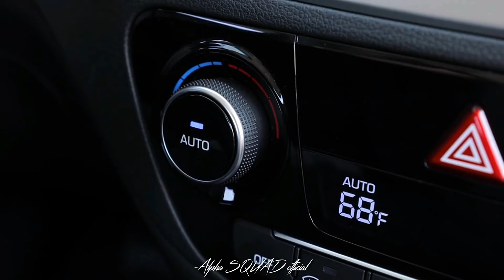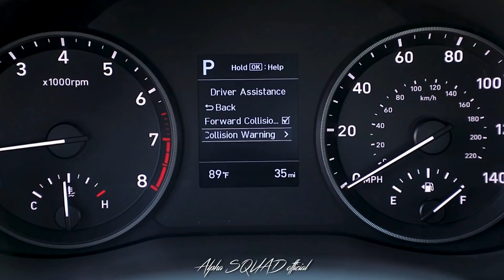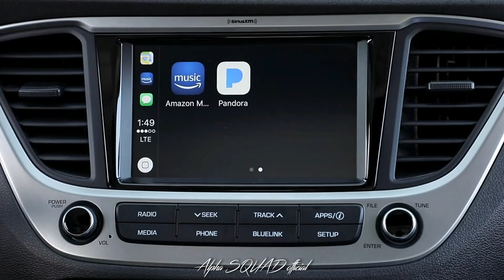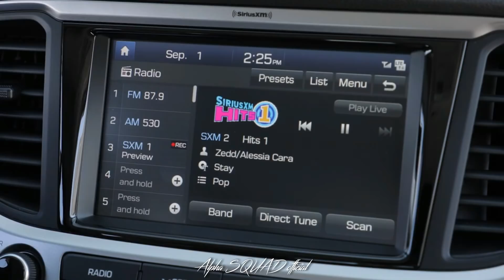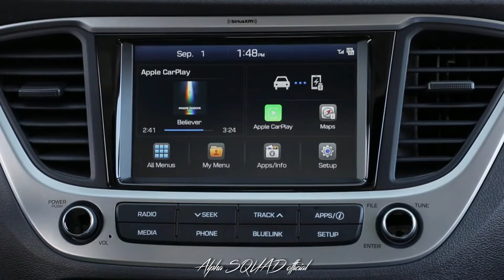Hyundai Accent 2018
Fifth-generation Hyundai Accent demonstrates Hyundai’s engineering expertise with improved driving dynamics and an efficient powertrain

Upscale exterior design, sophisticated interior and signature Hyundai design cues are central to Accent’s striking appeal

Advanced connectivity with available Android Auto™, Apple CarPlay™,Hyundai Blue Link and SiriusXM satellite radio

Exceptional safety from the available Forward Collision-avoidance Assist

Highlights for 2018 Accent

Sophisticated Sedan Design
-Hyundai’s new cascading grille, expressive and upscale design
-Contemporary and intuitive interior
-Available premium exterior features: projector headlights with LED DRLs, power sunroof, 17-inch alloy wheels, LED taillights and available fog lights

Performance and Improved Dynamics
-Eco-efficient 1.6-liter GDI Dual-CVVT 4-cylinder engine with standard 6-speed manual or optional 6-speed automatic transmission
-130 horsepower and 119 lb.-ft. of torque (estimated)
-Improved NVH and ride quality
-Architecture includes 54.5 percent Advanced High Strength Steel

Improved Audio, Multimedia, and Blue Link
-Standard 5-inch color touchscreen
-Available 7-inch display audio system with Android Auto™ and Apple CarPlay™
-Available Blue Link® Connected Services 3 years with standard complimentary service, including remote start

Premium Comfort and Convenience Features
-Available segment-first hands-free smart trunk release and dual USB charging
-Available heated front seats, proximity push-button start, and automatic temperature control
-Class-above total interior volume—a subcompact car with the roominess of a compact

Exceptional Level of Safety Features
-Standard rearview camera with dynamic guidelines
-Available Forward Collision-avoidance Assist (FCA)